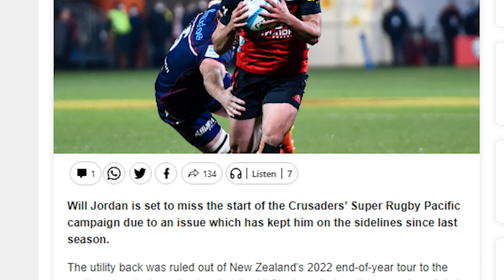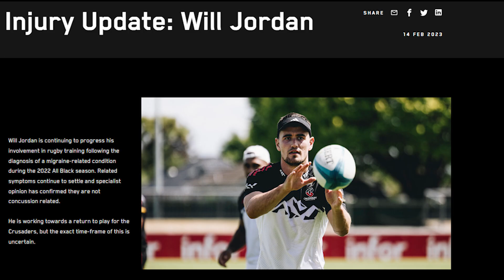El Retorno de Will AIR Jordan | Bledisloe Cup ALL BLACKS 🇳🇿 vs WALLABIES 🇦🇺 | Rugby Championship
Una lesión ha apartado a Will Jordan del rugby durante 8 meses. Tras reincorporarse al tramo final del Super Rugby, Jordan parece haber recuperado su mejor versión. Este ha sido su viaje desde el otoño de 2022 hasta el Rugby Championship.